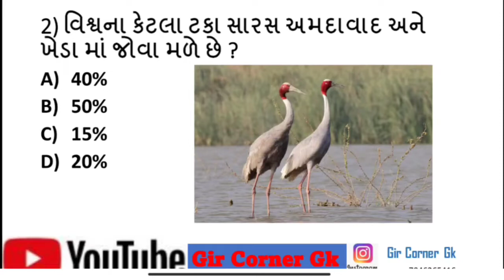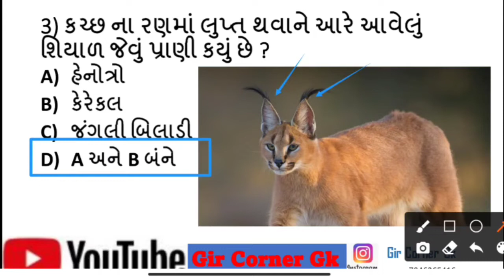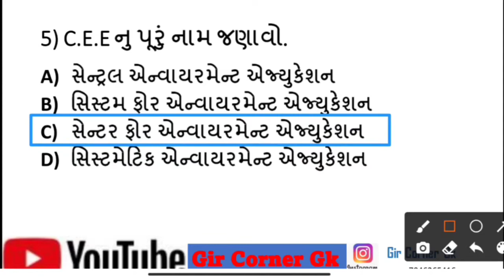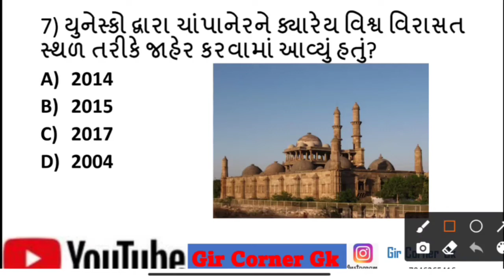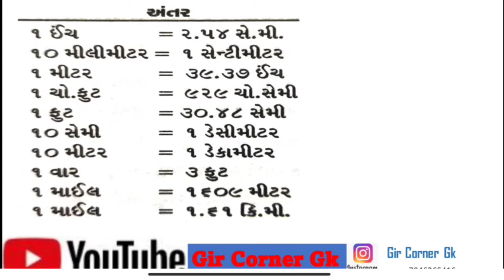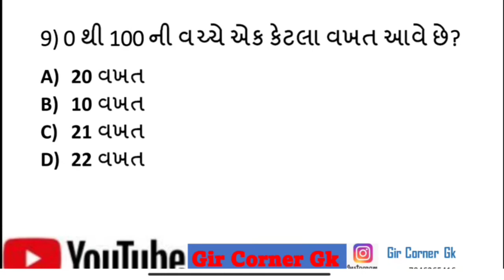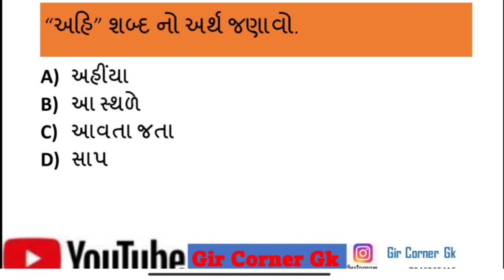GUJARAT FOREST GUARD BHARTI 2021 | GUJARAT FOREST GUARD FOREST /30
🦁ગુજરાત ફોરેસ્ટ ઉપયોગી સવાલ જવાબ...

whatsapp ગ્રુપ માં જોડાવા માટે લીંક પર ક્લીક કરો :-